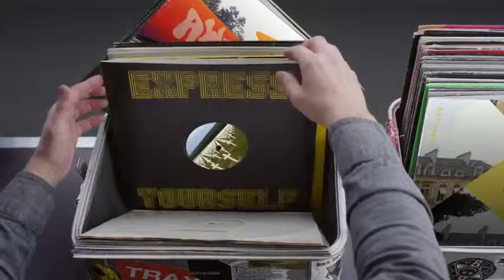Hashtag My Ass - Badzoste Record Box